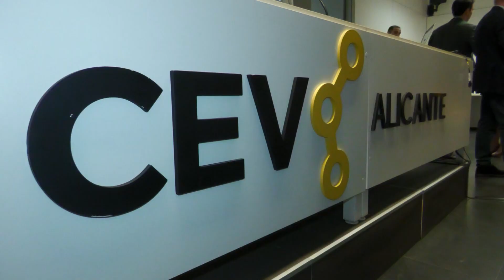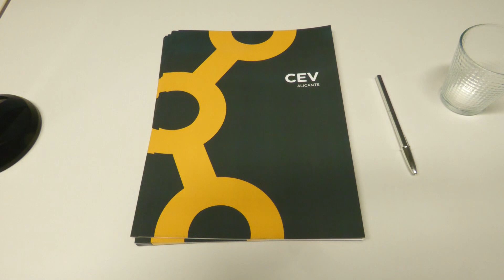Incidencia de los presupuestos de la Generalitat Valenciana en la provincia de Alicante | AlacantíTV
Incidencia de los presupuestos de la Generalitat Valenciana en la provincia de Alicante

Sintonízanos
en el canal 21 de la TDT